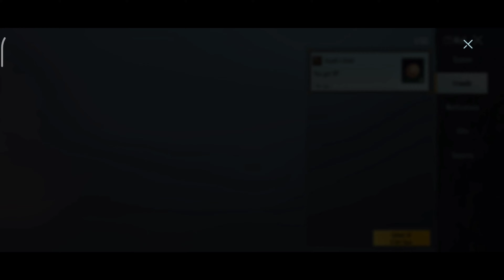BGMI M 11 ROYAL PASS UPGRADE | NEW ROYAL PASS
BGMI M11 ROYAL PASS UPGRADE IN 300 UC